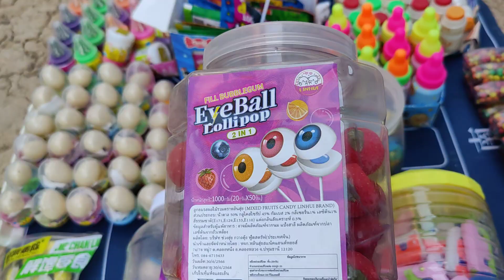ASMR GUMMIES VEGAN CANDY (5 FLAVORS) SOUR JELLY BELLY AND EATING SOUNDS 👂 asmr 13